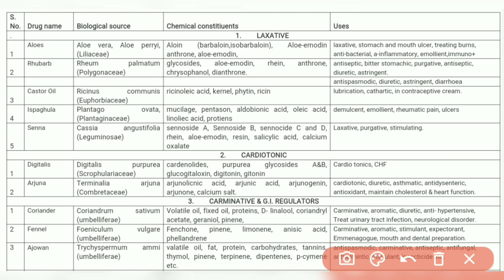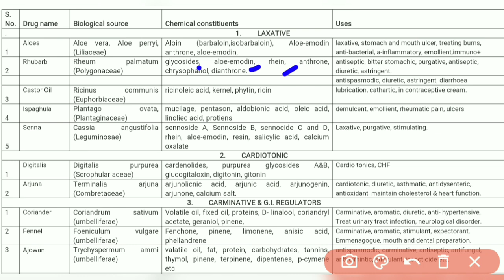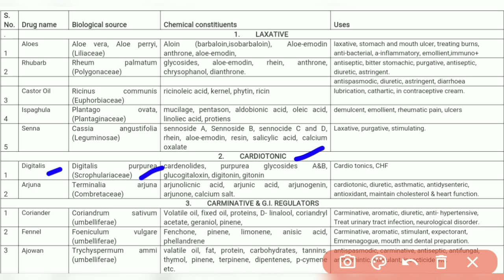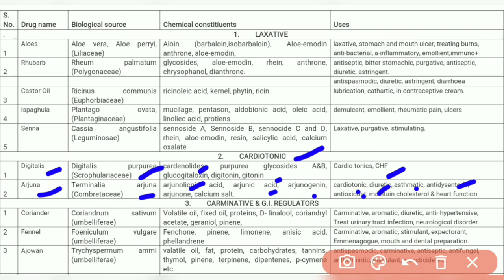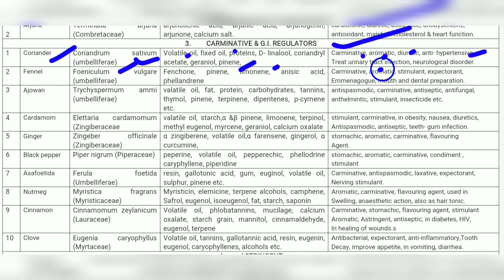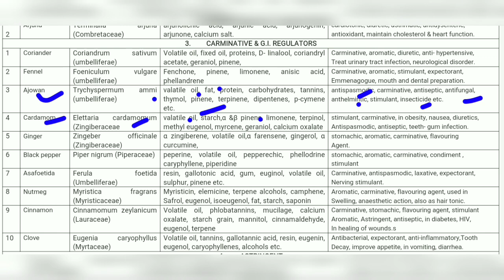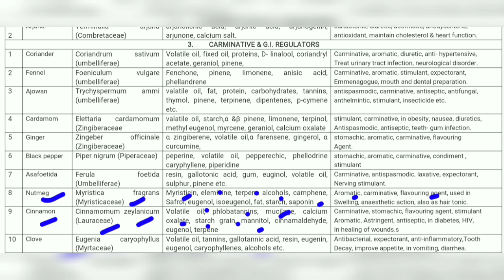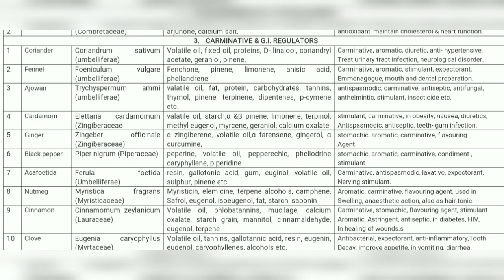Part 1--- D.pharm 1st year Pharmacognosy Drugs quick review